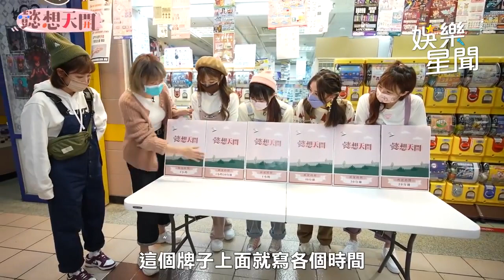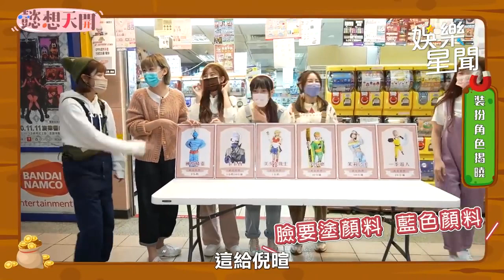倪暄超鏘髮捲黏帽子 渾然不知超糗走整路｜懿想天開｜三立娛樂星聞